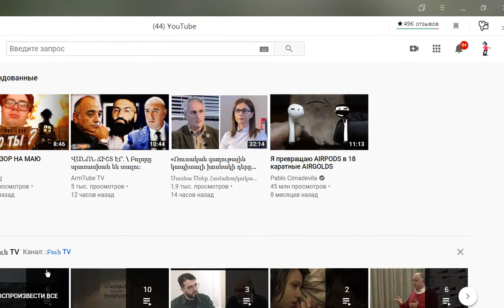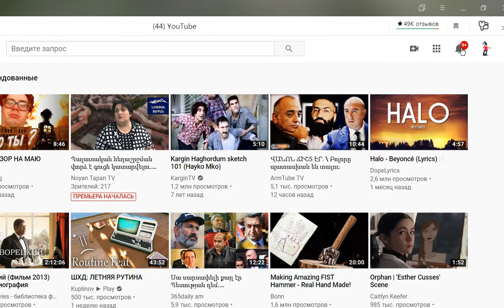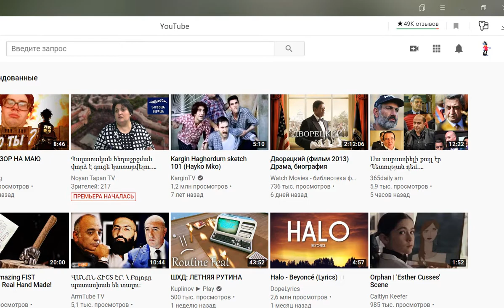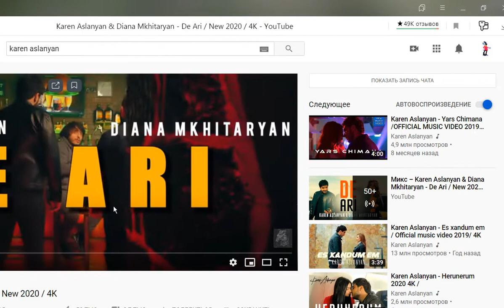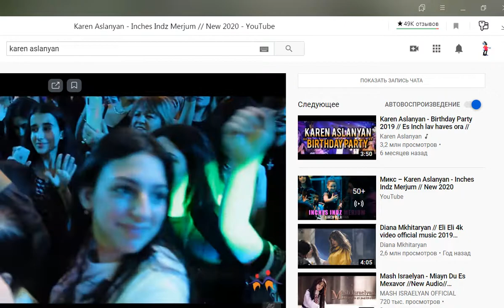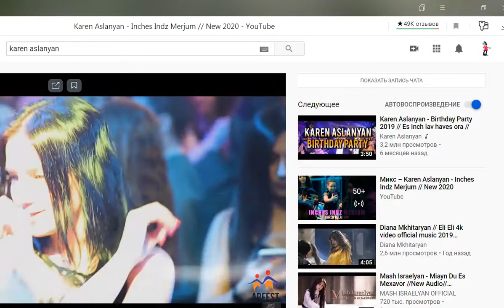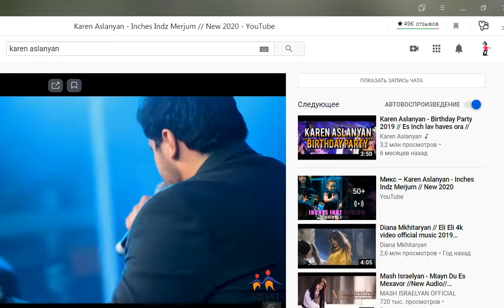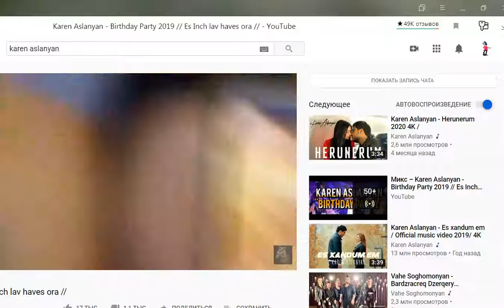Алехин Артур - Книга Разрешите мне больше не убивать